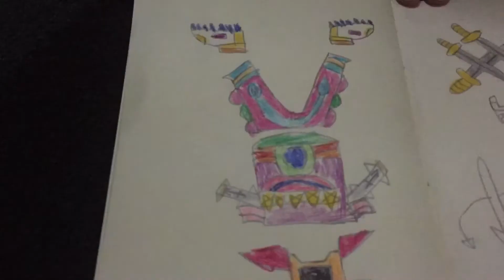Time lapse coloring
By 9 year old